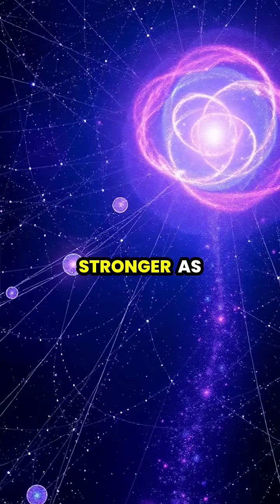Unraveling the Mystery of Dark Energy: Our Expanding Universe 🌌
Join us on a journey through the cosmos as we explore the enigmatic force of dark energy, responsible for the accelerating expansion of our universe. Discover how this mysterious repulsive force shapes the vastness of space and what it means for the future of galaxies. From breathtaking visuals of glowing galaxies to insights from scientists, get ready to challenge your understanding of the universe! 🚀✨

🔍 Topics covered:
- The role of dark energy in cosmic expansion
- Discoveries from distant supernovae
- The future of our universe and its fate